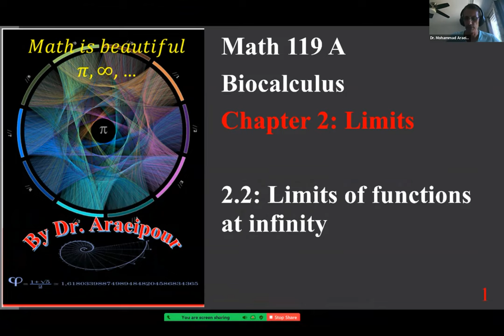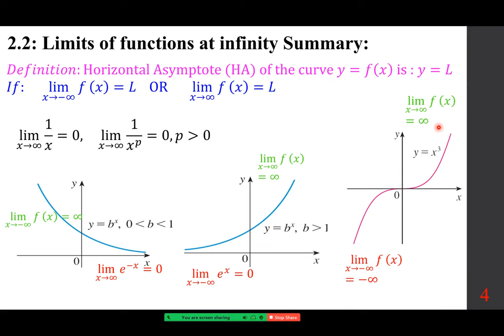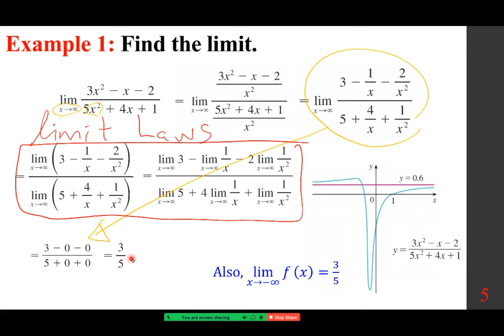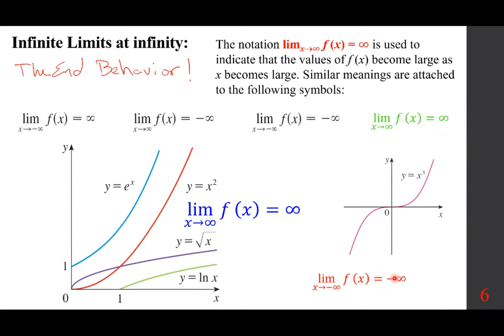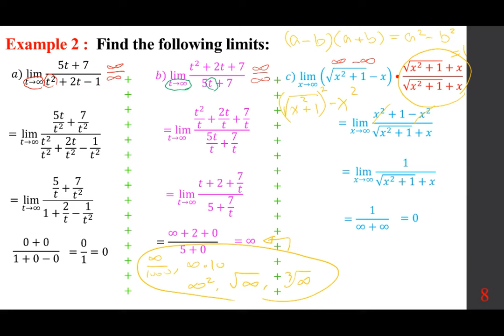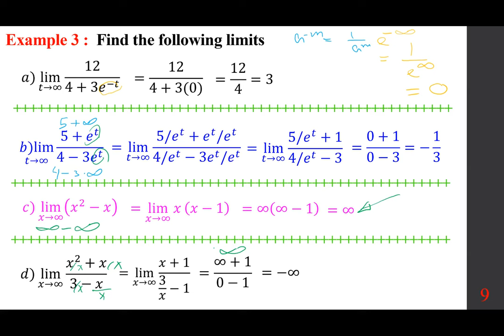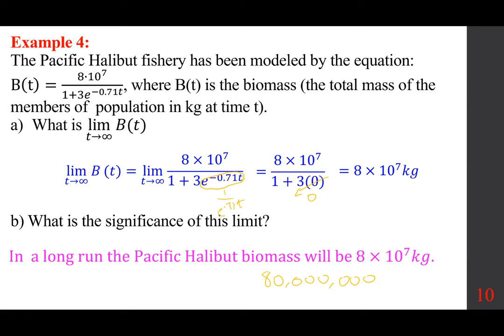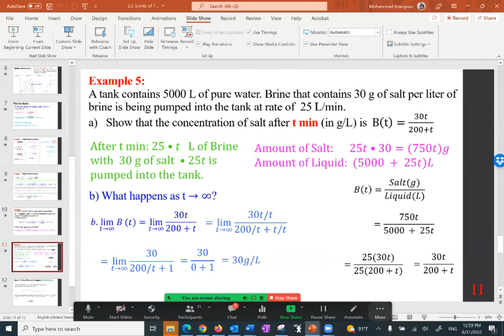Section 2.2 Limits of Functions at Infinity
New Section 2.2 Limits of Functions at Infinity